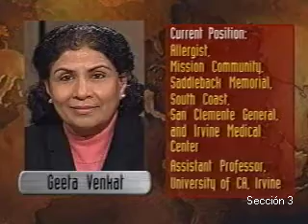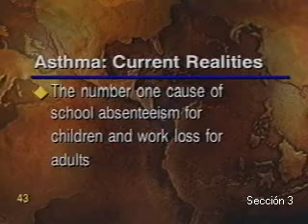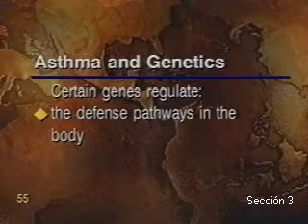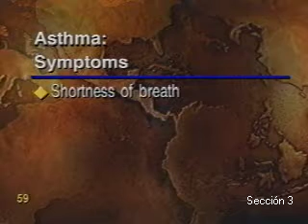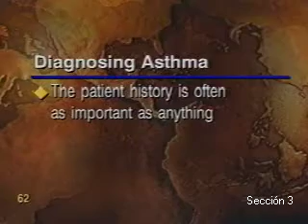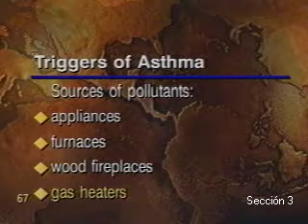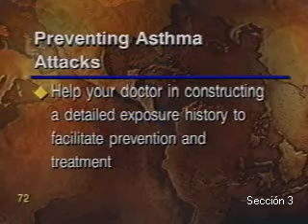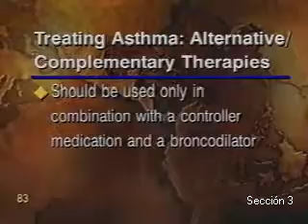Salud y Productividad: Un Enfoque Balanceado hacia Nuestro Bienestar y Éxito Organizacional(Parte 3)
Salud y Productividad: Un Enfoque Balanceado hacia Nuestro Bienestar y Éxito Organizacional

Presentadores: M. Krishnamoorthy, Ph.D., Richard Gevirtz, Ph.D., Venu Prabaker, Ph.D., David Jacobs, M.D., Stephen Wasserman, M.D., Anthony Horner, M.D., Geeta Venkat, M.D.

La presión y el estrés de la globalización ha colocado nuestra salud y bienestar individual a un nivel de riesgo sin precedente. Esto se traduce hoy en día en grandes costos por la pérdida de productividad, la disminución de nuestro potencial de innovación y crecimiento, y el deterioro de nuestro entusiasmo en el trabajo. Nuevas enfermedades, tales como el estrés y el asma, actividades laborales más sofisticadas y basadas en tecnología, tales como empleos relacionados con el uso de la computadora y el Internet, y crecientes exigencias sobre directivos y ejecutivos son apenas algunos de los múltiples y crecientes problemas que impactan nuestra salud ahora.

Esta importante videoconferencia repasará estos y otros retos de nuestro ambiente de trabajo, proponiendo un enfoque balanceado y más integral u "holístico" hacia el manejo de nuestra salud y bienestar, comenzando con los niveles ejecutivos de la organización. Los expositores invitados describirán algunos de los programas prácticos y políticas que toda organización debe instrumentar hoy en día para maximizar su potencial de recursos humanos, analizando las destrezas básicas y competencia que debe desarrollarse a todos los niveles para proteger y enriquecer nuestro bienestar y, consecuentemente, nuestro potencial productivo.